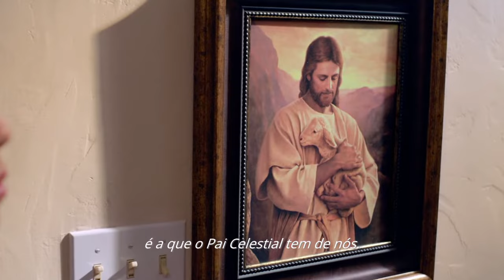Aula 02 - Vídeo 02 - Sou bom o suficiente